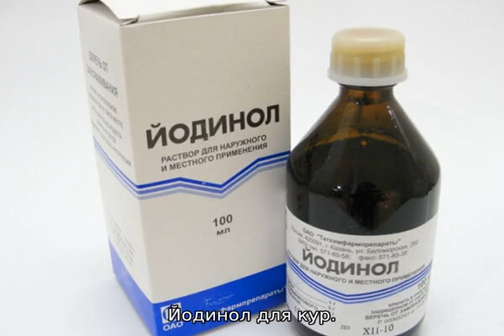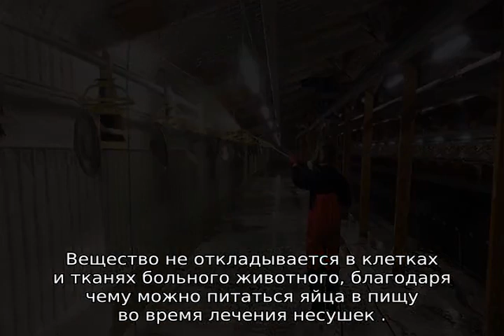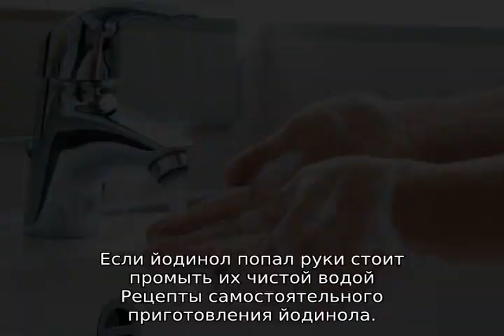Йодинол для кур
Подробная информация для интересующихся о том, в каких случаях следует и как правильно применять йодинол (синий йод) для цыплят, бройлеров, кур. Пошаговая инструкция по применению йодинола. Советы и рекомендации опытных птицеводов.